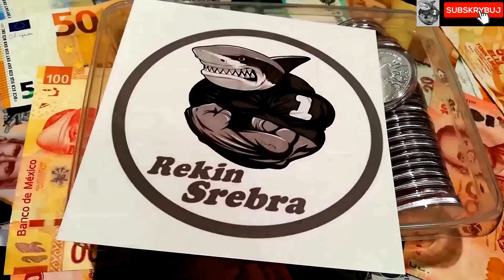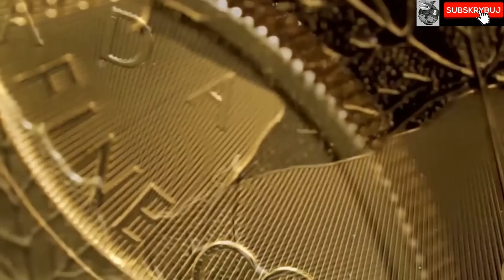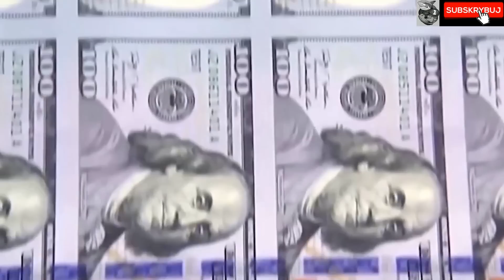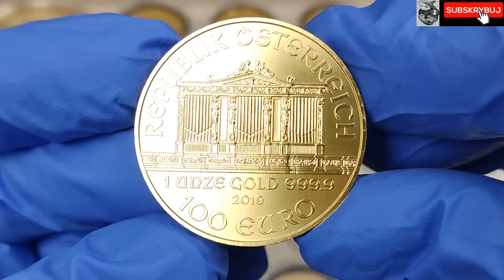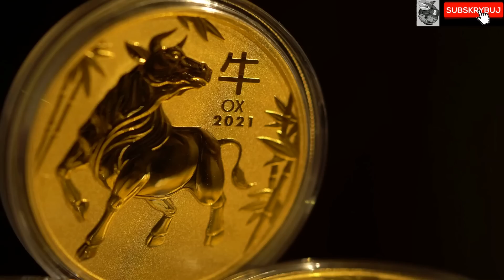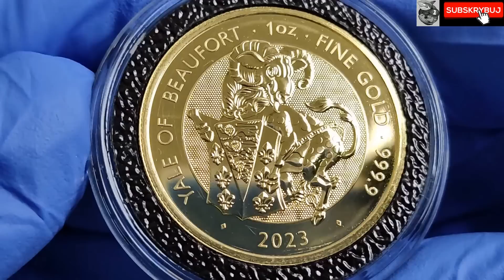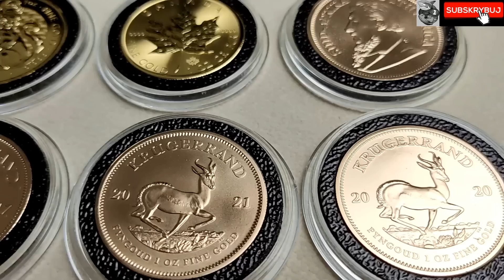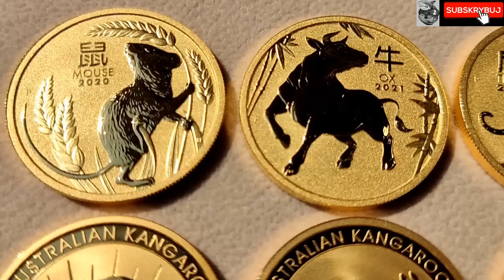Złoto na fali: Bankowy kryzys jako czynnik wzrostu.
Kryzys bankowy wybucha ponownie, powodując ucieczkę do bezpiecznych przystani. W zeszłego tygodnia cena złota w dolarach wzrosła  osiągając poziom 2067 USD za uncję troy.
W zeszłym roku cena złota gwałtownie wzrosła w odpowiedzi na rosyjską inwazję na Ukrainę.
Teraz inwestorzy martwią się głównie o stabilność sektora bankowego.
 W wyniku wzrostu stóp procentowych, wartość rynkowa wielu aktywów spadła do tego stopnia, że ​​nie wystarczają one już na pokrycie wszystkich zobowiązań.
Nie wiadomo, jak ta sytuacja się rozwinie dalej i co to oznacza dla cen metali szlachetnych?

Kody do Szlachetnych Inwestycji Sklep
🔥lipadc na zakupy liścia Lipy.
🔥rekinsrebra21 na zakupy srebra.
🔥rekinzłota21 na zakupy złota.
🔥Oksyda23 na Oksydacje i złocenie monet.

Polecam robić zakupy u sprawdzonych dilerów metali szlachetnych, jednym z najlepszych dilerów na polskim rynku są ⭐Szlachetne inwestycje sklep⭐ i 🌟Mennica Gdańska🌟👍

Kryptowaluty

Monero XMR
45zdhNWBY1JhPvVYfiEnkW3FdtBCHvtiQLTAPFGQscDmW42SLK1tLKWdRVNF42cZA738mPfDSBN258UNC7kkkeP2RuYiDnS

Algorand ALGO
NGR5IOJX6PPVA4SDZPBKW5UOE5COFE4HYT24WKYJCGMMZV5OPXMTPX7ZWA

Nem XEM
NDN4V2JAX6OPSR6EAVCEG4C47WLBEDUIRC2H3RZO

Ripple XRP
rfLP9PCnNWN5zTq3qqMpc75jMX86jq7acu

Dogecoin DOGE
DHVaFhFPacJA5W64SCtMpYHNMC9WpPTxjc

Muzyka